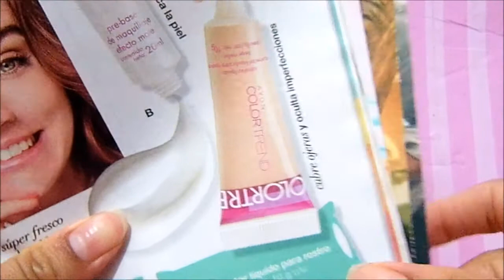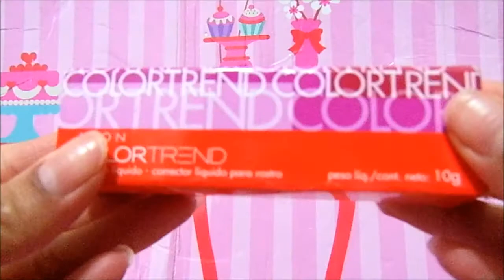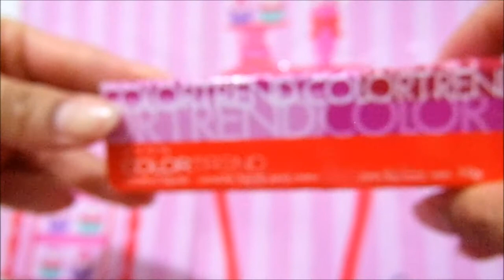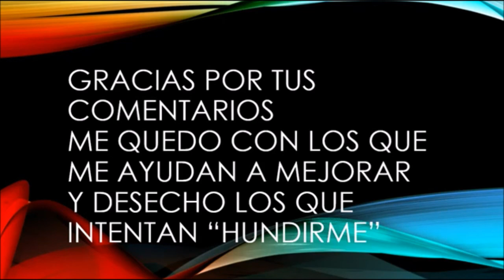corrector Liquido Color Trend Avon